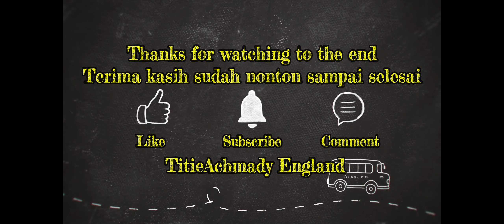SCOTLAND TOURIST ATTRACTIONS SPOT PART 1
BALLACHULISH, GLENCOE, FORT WILLIAM, GLENFINNAN, LOCH LEVEN, MALLAIG, LOCH LAGGAN, LAGGAN DAM, BEN NEVIES, CALEDONIA CANAL, GLENFINNAN VIADUCT, GLENFINNAN MONUMENT, LOCH SHIEL, LOCH LINNHE, LOCHAILORT, GLENACHULISH, ONICH, CORRAN FERRY ONICH.

BEAUTIFULSCOTLAND|DRIVEVLOG